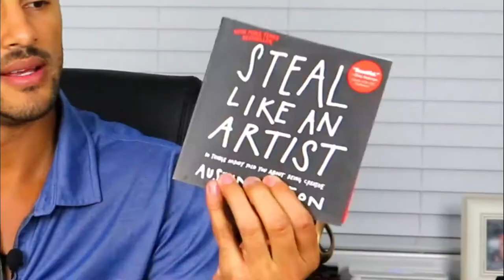How to Steal 'Your Way to Success,' Like an Artist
Steal Like an Artist: 10 Things Nobody Told You About Being Creative is a book on coming up with creative ideas written by Austin Kleon and published in 2012 from Workman Publishing. The book has since then become a New York Times Bestseller.

The content is developed from sources believed to be providing accurate information. The information provided is not intended as tax or legal advice. Please consult legal or tax professionals for specific information regarding your individual situation. The opinions expressed and material provided are for general information, and should not be considered a solicitation for the purchase or sale of any security. This material is intended for general public use. By providing this material, I am not undertaking to provide investment advice for any specific individual or situation or to otherwise act in a fiduciary capacity.